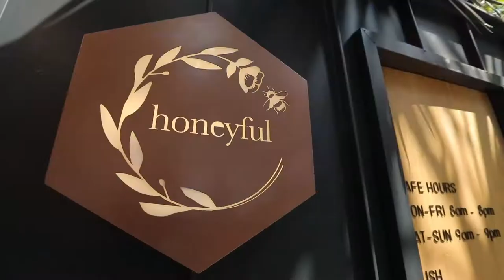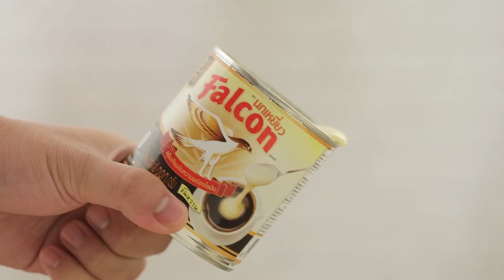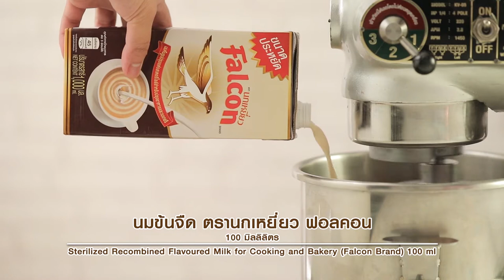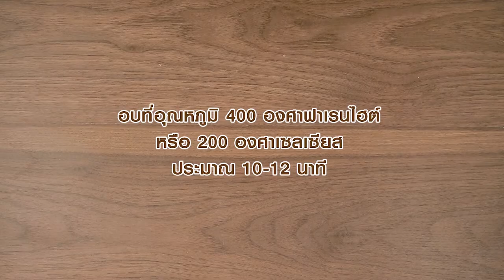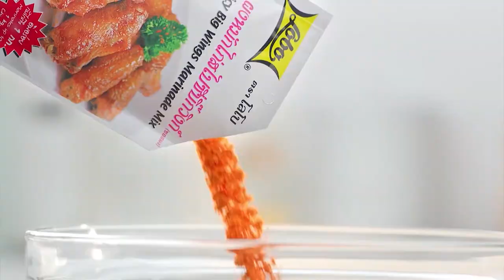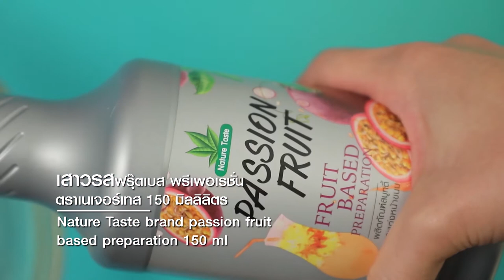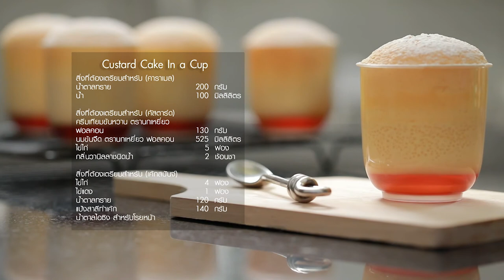รายการ "อดเปรี้ยวกินหวาน" อ.ยิ่งศักดิ์&ครอบครัว ขอเสิร์ฟความอร่อย และพาชิมร้านเด็ด EP.110 [ Full ]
'เท็ดดี้' พาสายหวานมาชิมขนมอร่อยๆ Honeyful Café คาเฟ่สไตล์ใหม่ที่เต็มไปด้วยเรื่องราวของน้ำผึ่ง ทางร้านรังสรรค์ความอร่อยจากน้ำผึ่งคุณภาพดี พิถีพิถันจนออกมาเป็นเมนูเพื่อสุขภาพ ที่อร่อย และลงตัวมากๆ เลยค่ะ

'อ.ยิ่งศักดิ์' ชวนทำเมนู สาคูเปียกเบญจรงค์ ขนมหวานสไตล์โมเดิล รสชาติดีเยี่ยม อร่ยถูกปากใครหลายๆ คนค่ะ

'อ.เม' และ'อ.นานา' มีเมนู Custard Cake In a Cup สุดยอดขนมหวานที่เปี่ยมไปด้วยความอร่อย หอมนม หวานมันกำลังดี อร่อยมากๆ ค่ะ

▲Line @yingsakfood